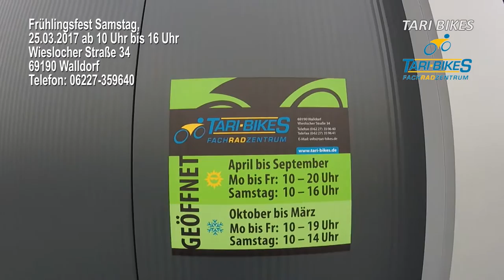Walldorf Frühlingsfest bei TARI BIKES am 25.03.2017